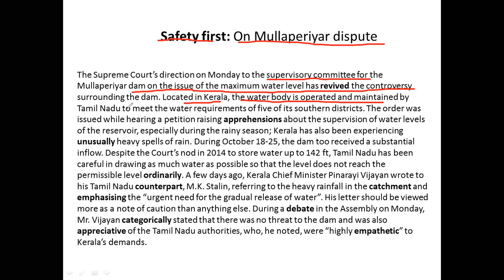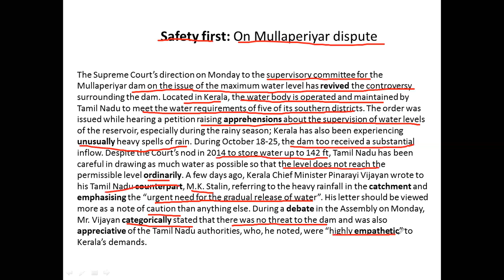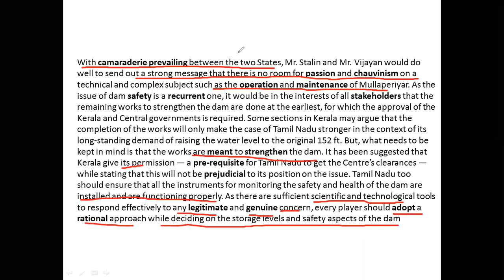Mullaperiyar dispute: Hindu Editorial 27/10/2021